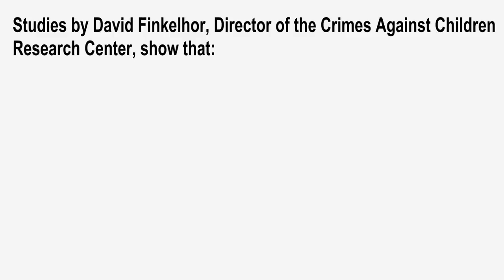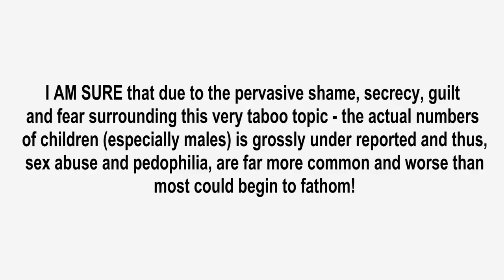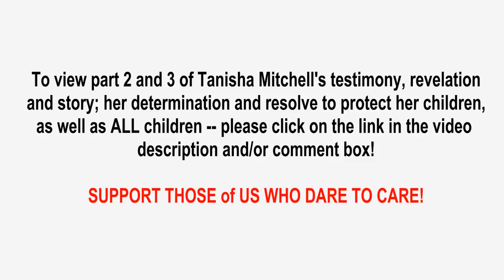A Mother and Survivor Tells Her Story of Abuse; Resolution and Triumph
One of the most disturbing stories of generational and collective sexual abuse is revealed as a sexual abuse survivor and mother opens up to inspire more survivors to come forth and to encourage ALL to  stop inadvertently empowering the abusers via silence, denial and sweeping these matters under the rug.